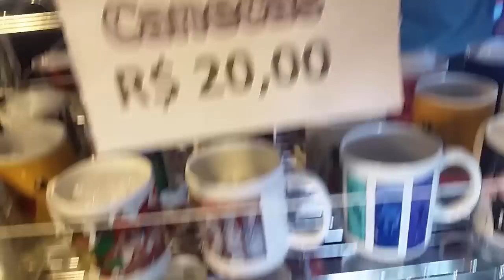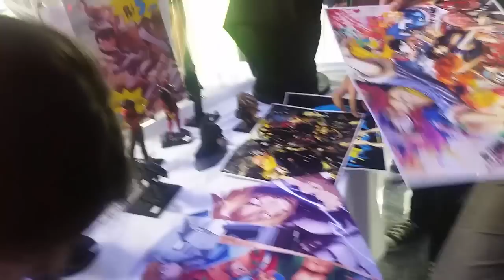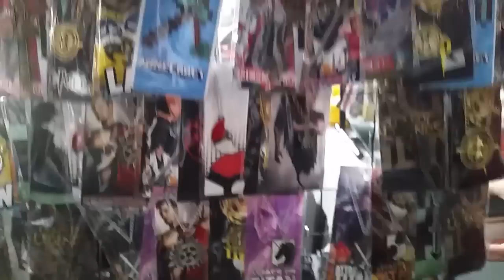Entrevista com " Ichigo " Sobre volta anime Bleach - Shinobi Spirit Curitiba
Participe Galera da Bleach Brasil